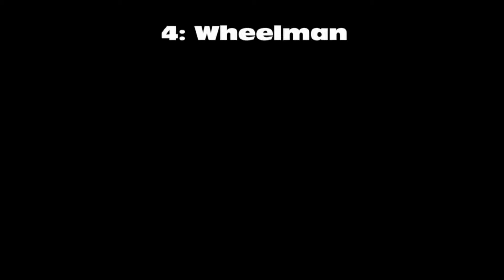SmartMetal Saturdays ep 5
I had a vision. I made it, and it didnt turn out as good as i thought. but i still did my best!